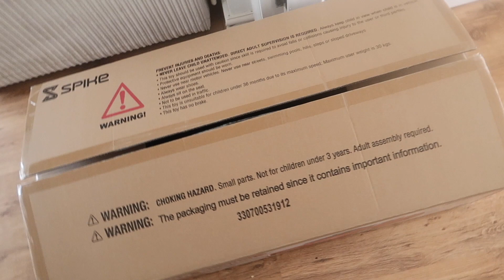Olivers 3rd birthday